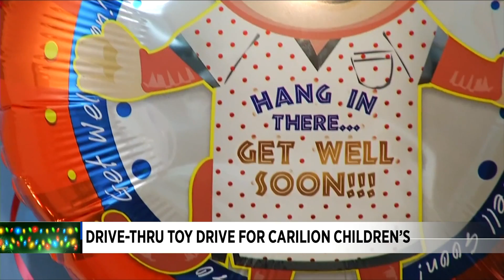Drive-thru toy drive for Carilion children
You can help put a smile on a kid's face who will be in the hospital this holiday season.